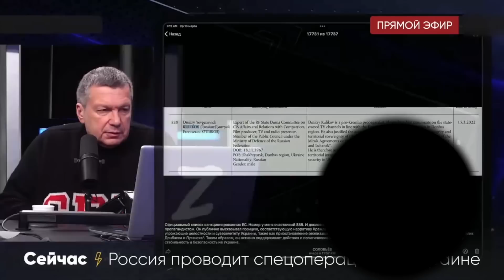24.02.22 путин запустил процес окончательной ликвидации российской империи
После первой мировой в Европе были упразднены 4 империи - Османская, Германская, Австро-Венгерская и Российская. Но Большевики с помощью штыков слепили империю с новым названием. В 1991-м году Украина, Казахстан, Грузия и ряд других республик провозгласили независимость от Москвы. Но процесс распада не был завершен и империя снова силой пытается восстановить свои бывшие границы влияния. ВСУ и украинский народ помогут российской империи наконец ужаться до размеров московии.